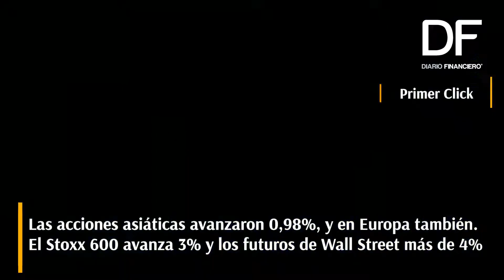El primer click: Lo que debes saber este martes antes que abra el mercado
Acción coordinada + Guerra de precios + Instrumentos necesarios